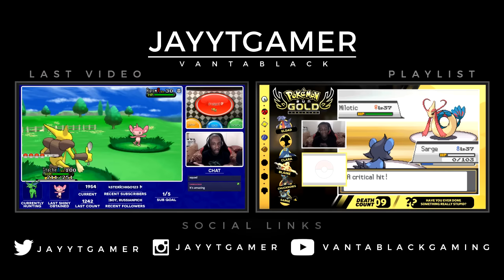Pokemon Sun Gold Review!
LETS REACH 200 LIKES FOR THE REVIEW!!

Hey guys and welcome to my Let's Play of Pokemon Sun Gold! We journey into this ROM hack of Pokemon Heart Gold with increased difficulty, type changes, addition of Fairy AND a new type effectiveness chart! I hope you guys enjoy!

★ RULES OF AN EGGLOCKE:

1- Any Pokémon that faints is considered "dead," and must be released or stored in a specified PC box for "dead" Pokémon.

2- You can only catch the first Pokémon encountered in each area, and none else. If the first Pokémon encountered faints or flees, there are no second chances.

3- The Pokemon you capture must be swapped for an egg in the PC and the Pokemon that hatches is leveled up to the same level as the Pokemon that was swapped for it.

4- You must nickname your Pokemon!